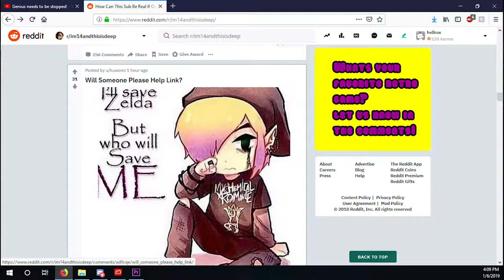Dead Space 2: Ep. 3 | HIT HIM WITH THAT CLOROX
If 2 men walk into a bar, and they don't say anything to each other. are they dating? I'd say so. That has absolutely nothing to do with this video, but have fun learning what sound a car makes from Seth!

Tweet at us: @TheWurstGamers

Let us know what you thought of the video in the comments down below!